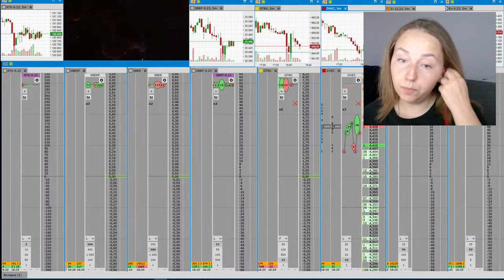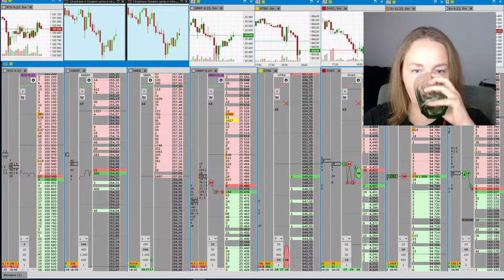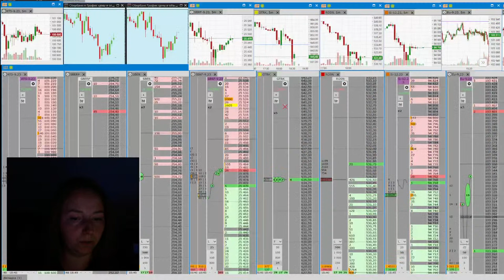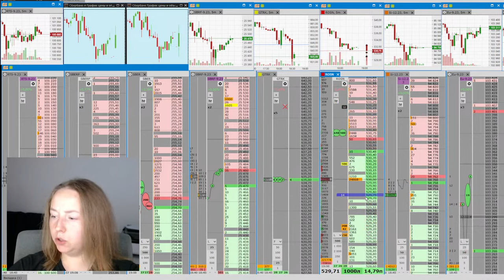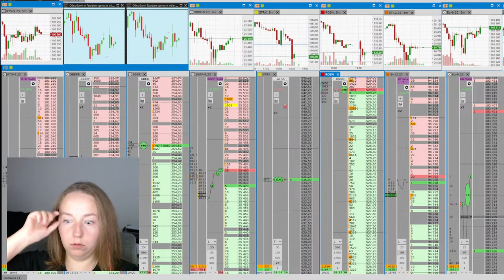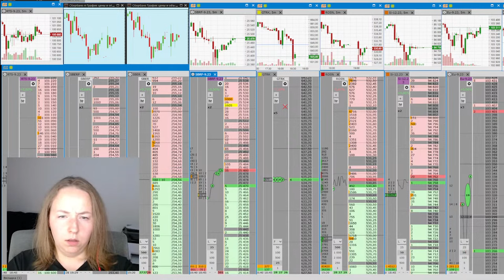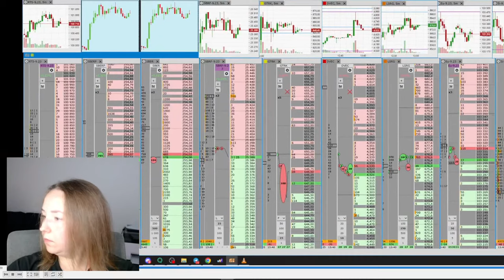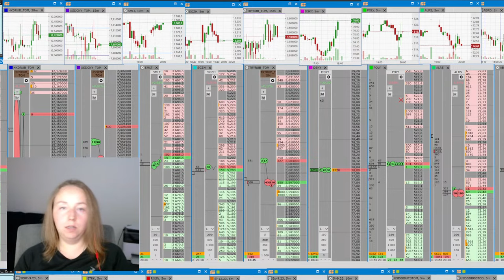Стрим #39. Ведущий Алена Макарова. Скальпинг на криптовалюте и фондовом рынке.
Работа трейдером подразумевает заработок на разнице на бирже, то есть спекуляции. На данный момент мой заработок на бирже стал того уровня, когда я могу с уверенностью сказать, что живу с рынка. В данном видео начинающий трейдер найдет для себя полезные советы, как начать зарабатывать на бирже, как не слить депозит.
Если начинающий трейдер хочет стать профессиональным, он должен пересматривать свои сделки, изучать новое, чтобы с каждым днем становиться продуктивнее на бирже. Ежедневное обучение = стабильный заработок в трейдинге. Ошибки, убытки, стоит воспринимать как возможность стать успешнее. Привод Бондаря и Cscalp - программы для скальпинга по стакану на фондовом рынке и криптовалюте. Эти программы помогают видеть участников и быстро заходить/выходить из сделок.